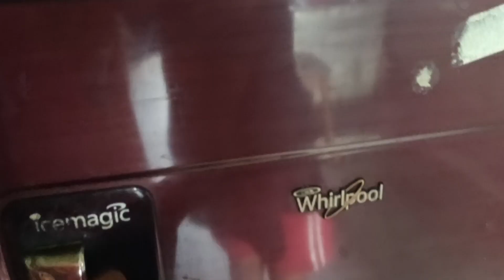||Aam// panna//recipe 🥭🌶️ 🥤//Full//video|| 😋😝😛😜